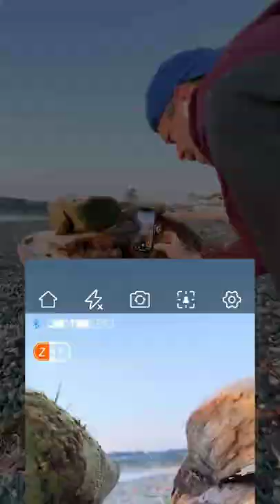mobile photography tips and tricks#shorts